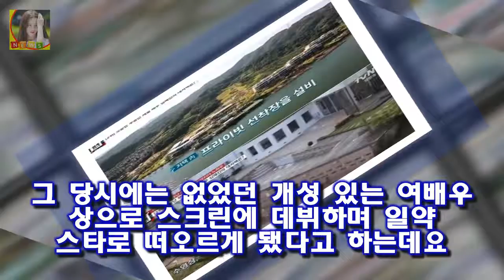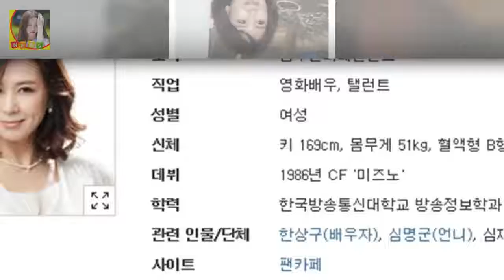심혜진 남편 한상구 나이 집 리즈 전원주택 제주도 땅 어느덧 데뷔 30년차에 접어든 심혜진은 언니 대신 스포츠 의류 모델 심혜진 남편 한상구 나이 집 리즈 전원주택 제주도 땅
심혜진 남편 한상구 나이 집 리즈 전원주택 제주도 땅 어느덧 데뷔 30년차에 접어든 심혜진은 언니 대신 스포츠 의류 모델 촬영장에 갔다가 운명처럼 배우의 길을 걷게 된 것으로 알려져 있습니다
그 당시에는 없었던 개성 있는 여배우 상으로 스크린에 데뷔하며 일약 스타로 떠오르게 됐다고 하는데요

넥슨의 모바일 MMORPG (이하 듀랑고)가 1월 25일 국내 정식 론칭한다 물에는 갈대 땅에는 공룡! 야생의 땅: 듀랑고의 자연 환경은 어떻게 만들어질까? :
사진제공=SBS 김병만을 뚫어지게 바라보는 이다희의 모습이 포착돼 눈길을 끈다 이다희 김병만 향한 무한 믿음..족장님 위대해- 스타뉴스 :
[이벤트&소식] 스마일게이트 인베스트먼트 루미디아 게임즈에 전략적 투자 및 천애명월도 사전예약 실시 - 게임인사이트  스마일게이트 인베트스먼트(대표 남기문)가 센트럴투자 파트:
HBO와 데이비드 베니오프 왕좌의 게임 시즌4 향후 제작 계획 공식 공개!  시즌 초반에는 느릿한 진행으로 집중도가 다소 떨어진다는 평가를 받았다가 시즌 후반부 들어 충격과 :
비아이는 방송 예능과 온라인 콘텐츠에 적극적인 활동을 할 것이라고 전했다 아이콘 인지도 높이고파..국내 활동 집중하겠다(인터뷰)- 스타뉴스 :
안녕하세요 이영자 부친상 빈소 신촌 세브란스 병원 발인 19일 장지 양평 무궁화 공원 묘원  지난 17일 밤 안녕하세요 녹화를 마치고 귀가하던 중 아버지의 부고 소식을 접하고:
갑질논란 노영민 신기남 중징계 아들 학교카드단말기 논란 어제밤 더불어민주당 윤리심판원이 이른바 갑질 논란의 중심에 선  갑질논란 노영민 신기남 중징계 아들 학교카드단말기 논란 :
게임포커스 : 게임피아 몬스터 헌터: 월드 PS4 한국어판 1월 26일 국내 정식 출시  플레이어는 헌터가 되어 다양한 서식지에 살고 있는 무서운 몬스터들과 혈투를 벌이고 이: